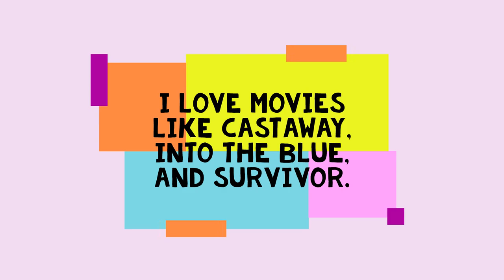Weekend Fishing VLOG 🐟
This video log primarily touches on a weekend fishing and sailing mini trip.
We can usually find treasure/ pleasure in water and lighthearded
open breath when our problems subside. Sometimes we don't really get out of the house, and it's important for clarity. This vlog reminds one that laughter can get you through coming of age and illness. I don't get to go away much, or leave town, so this
retreat was a much needed getaway with good food. ENJOY!

SHIMANO pole and accessories InstaStories will have details to win a FISHKIT.

Images:
🐟 Iphone and DVC 1080P Drone Mini.
🐟 Castaic CA   (Lagoon and Top Lake)